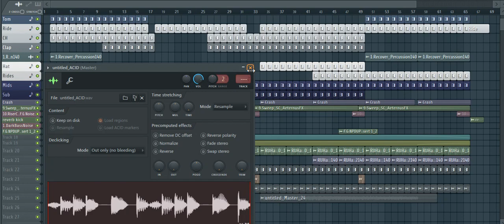F.G. Noise Bassline Style vs. Scooter - R U Happy? :)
Обкатка нового бэйслайна аля F.G. Noise и вырезаные мною семплы из R U Happy? :) + отрендереный эйсид и лид гейт партии.